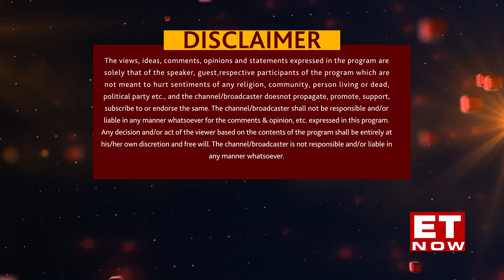Leaders of Tomorrow | Season 11 | Gowri Ishwaran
In this episode of Leaders of Tomorrow , Gowri Ishwaran, Vice-Chairperson, The Global Education & Leadership Foundation talks about the state of education in the country, the far-reaching impacts of the NEP, the integration of technology with learning and the challenges and opportunities in the education sector.